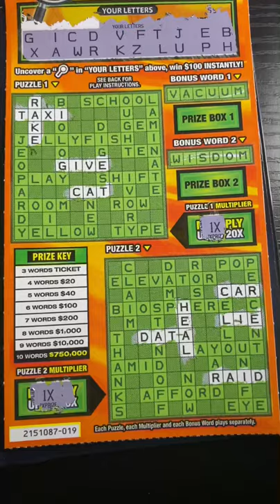WINNER!!!💵💥🤩🔎mystery crossword! Ca scratchers ca lottery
Mystery crossword ca lottery ca scratchers win! Entertainment fun games scratch cards 🍀👏🏼🙌🏼🤩 winning ticket 🍀

Musician: @iksonmusic